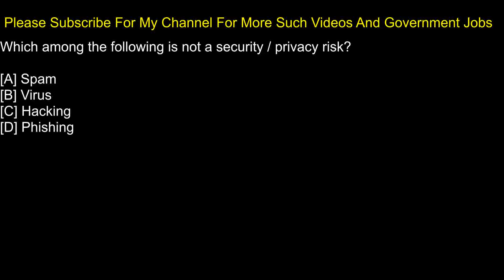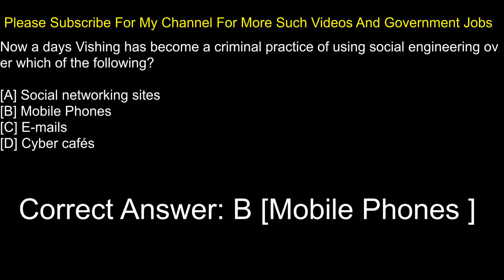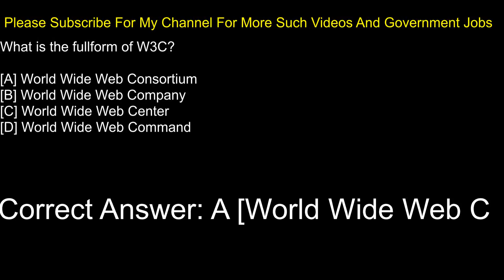omputer General Awareness Quiz For Competitive exams part 4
Computer General Awareness Quiz, for those who are preparing for various Competitive Examinations like KPSC, FDA SDA, IBPSPO, SBI PO, RBI, BANK PO, SSC, CGL , SBI PO 2017, SBI PO VACANCY, CLERK, RAILWAYS, LIC, IBPS CLERK, RBI, RBI ASSISTANT, RBI EXECUTIVE